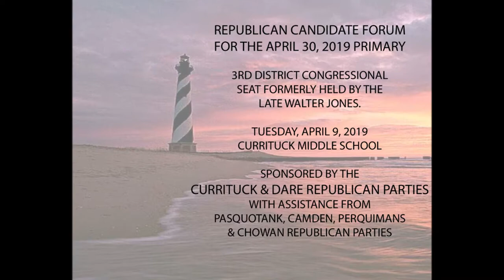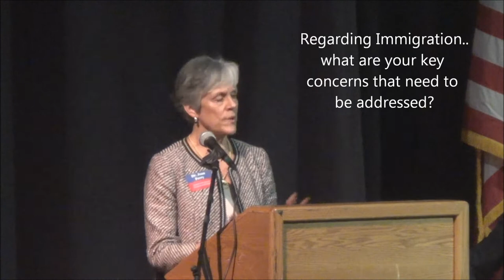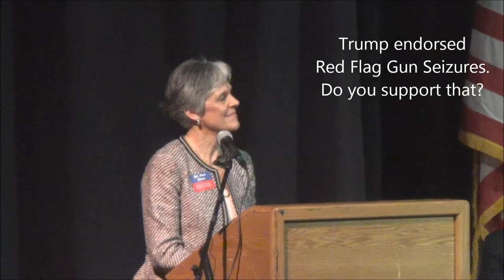Joan Perry, Candidate for 3rd District US House Seat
Candidate Forum,  Tuesday, April 9, 2019  in Currituck County